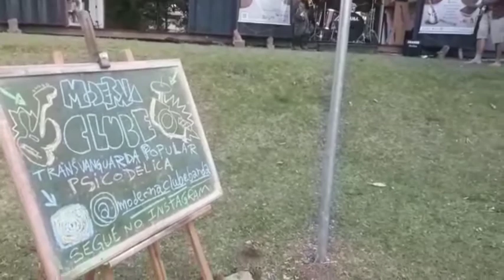Moderna Clube | Parque Edmundo Zanoni | 2022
André Raimundo guitarra
Ian Iordanu guitarra
Danilo Pinseta bateria

Sede da Associação de Luthiers do Brasil
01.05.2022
Atibaia SP

crazylanediscos